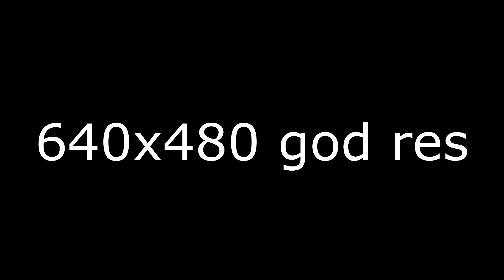640x480 God Res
Some highlights with my friends. I know smurfing is easy but some of these clips were legit nice.